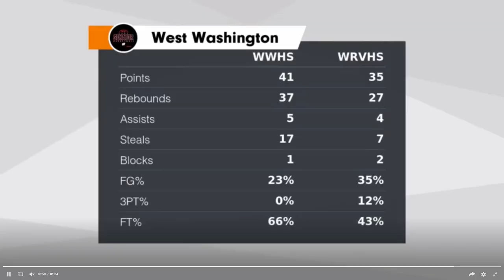23 Whiteriver Valley Highlights